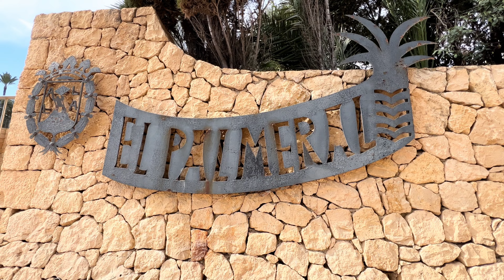El Palmeral Park in Alicante | Seaside Oasis in 4K | Boating, BMX, Trails, and More!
🌴 Immerse yourself in the breathtaking beauty of El Palmeral Park in Alicante, Spain, with our spectacular 4K video! 🌳 Join us on a cinematic journey through this coastal recreation haven, featuring boating on the lake, an exhilarating BMX track, scenic trails, captivating waterfalls, and iconic palm trees.
🏞️ Nestled by the seaside, El Palmeral Park offers a perfect blend of nature and recreation. 🚤 Picture yourself leisurely boating on the serene lake, surrounded by the lush greenery of palm trees and the soothing sounds of nature. 🌴
🚴‍♂️ Thrill-seekers will love the adrenaline-pumping experience at the BMX track, while nature enthusiasts can explore the intricate trails that wind through the park's picturesque landscape. 🌿 And don't miss the mesmerizing waterfalls that add a touch of magic to this coastal oasis.
🎥 Shot in crystal-clear 4K resolution, our video captures every detail, allowing you to virtually experience the vibrant colors, serene atmosphere, and the diverse recreational activities that El Palmeral Park has to offer.
📸 Whether you're planning your visit, seeking travel inspiration, or simply love the beauty of nature, this video is your ultimate guide to El Palmeral Park in Alicante.
🌟 Embark on this visual journey with us and discover the seaside charm and diverse recreational delights of El Palmeral Park in Alicante! 🚤🌴

🌴 Sumérgete en la impresionante belleza de El Palmeral Park en Alicante, España, con nuestro espectacular video en 4K. 🌳 Únete a nosotros en un viaje cinematográfico a través de este refugio recreativo costero, con navegación en el lago, una emocionante pista de BMX, senderos pintorescos, cautivadoras cascadas e icónicas palmeras.

🏞️ Enclavado junto al mar, El Palmeral Park ofrece una combinación perfecta de naturaleza y recreación. 🚤 Imagínate disfrutando tranquilamente de la navegación en el sereno lago, rodeado de la exuberante vegetación de palmeras y los sonidos relajantes de la naturaleza. 🌴

🚴‍♂️ Los amantes de la emoción disfrutarán de la experiencia llena de adrenalina en la pista de BMX, mientras que los entusiastas de la naturaleza pueden explorar los intrincados senderos que serpentean a través del pintoresco paisaje del parque. 🌿 Y no te pierdas las fascinantes cascadas que añaden un toque de magia a este oasis costero.

🎥 Grabado en una nítida resolución 4K, nuestro video captura cada detalle, permitiéndote experimentar virtualmente los colores vibrantes, la atmósfera serena y las diversas actividades recreativas que El Palmeral Park tiene para ofrecer.

📸 Ya sea que estés planeando tu visita, buscando inspiración para viajar, o simplemente ames la belleza de la naturaleza, este video es tu guía definitiva para El Palmeral Park en Alicante.

🌟 ¡Embárcate en este viaje visual con nosotros y descubre el encanto junto al mar y las diversas delicias recreativas de El Palmeral Park en Alicante! 🚤🌴